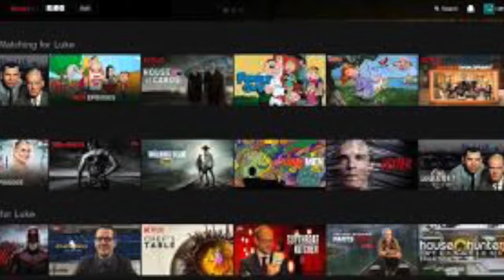Netflix- Kylie Browning